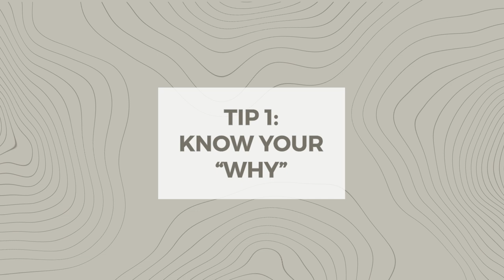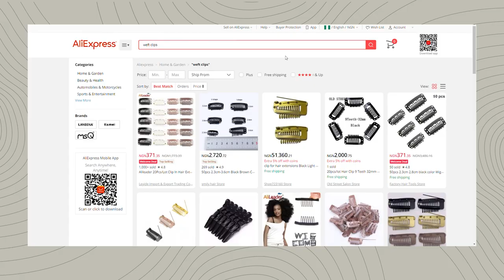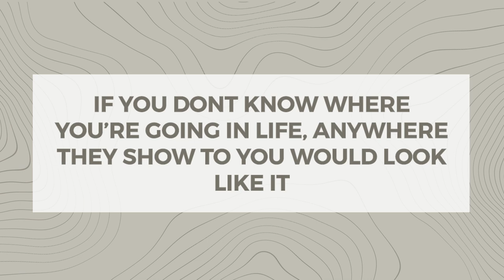How To Travel Abroad without Breaking The Bank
If you're looking to travel abroad but don't have the money to do so, watch this video to the end!  I'm going to share with you easy ways to raise money to pay for your travel expenses abroad despite being poor or broke so you don't have to give up on your travel abroad dreams just because you cannot afford the trip or don't have rich uncles or aunties to sponsor you abroad.
It is not going to be easy but with determination, you will be able to achieve your goals.

It is absolutely free and will only take one second. Thank you & Stay Fabulous!!

I am not an immigration officer or travel agent
I cannot offer you a job abroad or advice for your visa application
All information provided in this video is based on my experience, research and interpretation.

Camera Tripod
SD card
Spare batteries and charger

Thank you & stay Fabulous.